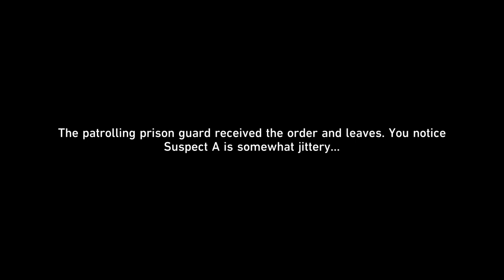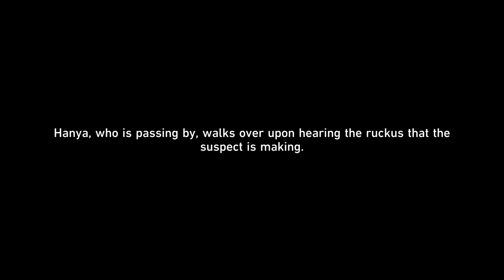Honkai Star Rail: 2.5 Galactic Doppelbatter Achievement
Doppelganger of the trailblazer in Shackling Prison.